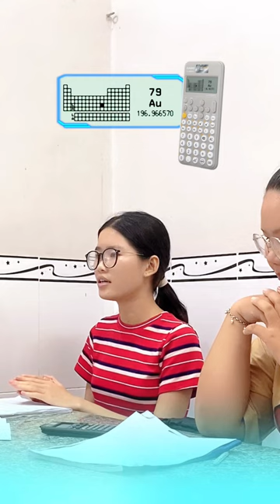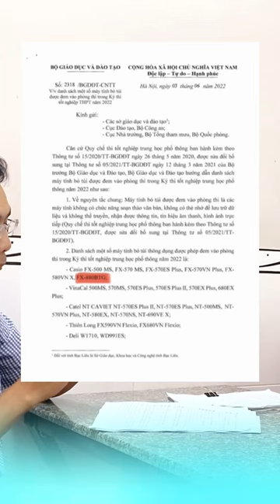Top những lý do học sinh thường chọn máy tính Casio Fx 880BTG cho năm học mới🥰